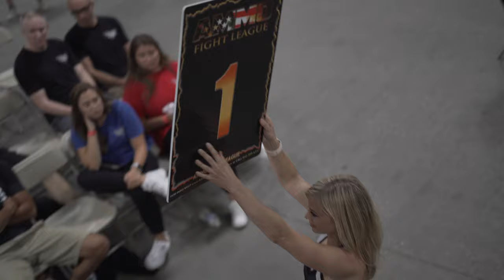AMMO 'The Return' MMA Show Teaser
AMMO 'The Return' MMA Show Teaser to a SOLD OUT Crowed.

Video and Pictures by our new formed in house Media production Pharaoh Films & Photography